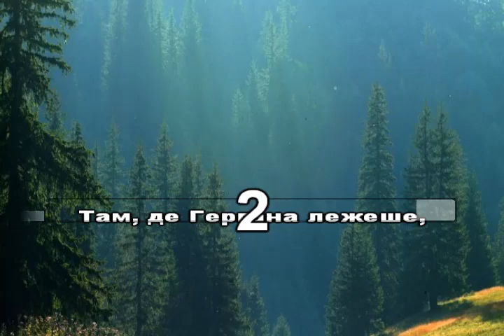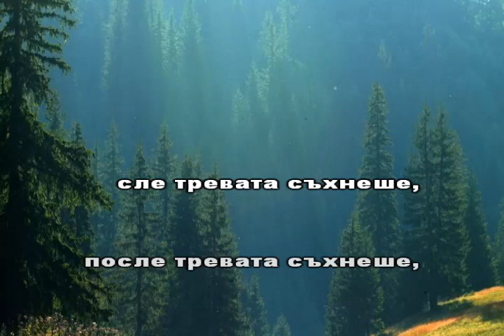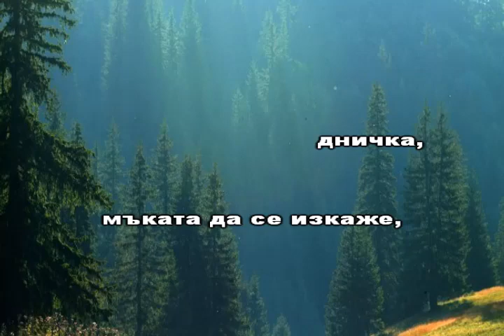Полегнала е Гергана КАРАОКЕ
Полегнала е Гергана - сватбарска песен от Тракия